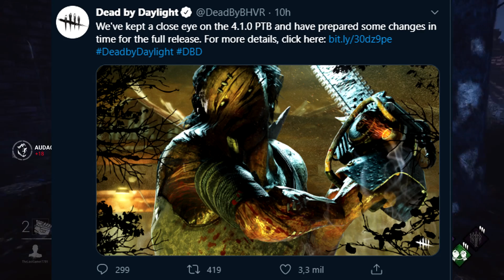DEAD BY DAYLIGHT/ PARCHE 4.1.0 MITAD DE CAPÍTULO/ NUEVA MÚSICA HILLBILLY/ BANNERS GREEK LEGENDS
El nuevo parche ya ha llegado! bugs y novedades sobre el juego en general, a parte de los cambios en el Hillbilly y Leatherface:

De paso, os enseño los banners de la nueva colección de skins griegas que se vienen, incluido el de cara dorito, y la nueva música tanto para el lobby como para persecución del Hillbilly! sin mas...vamos para allá!

Pasaos y poneos cómodos.